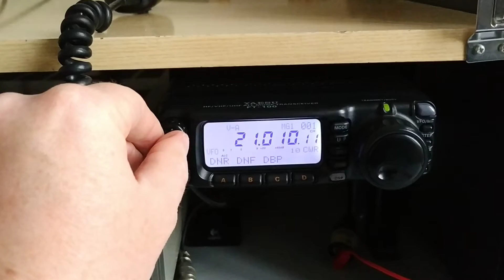XR0ZRC 15m cw on a multimeter tip as antenna...